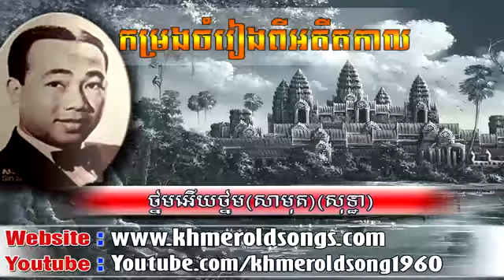Thnom Ery Thnom by Sinn Sisamuth and Ros Serey Sothea Khmer Old Song 1960